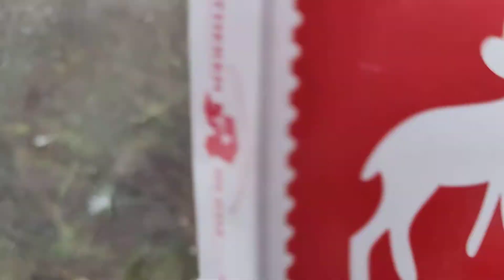100g Schwarzpulver Böller (fail)